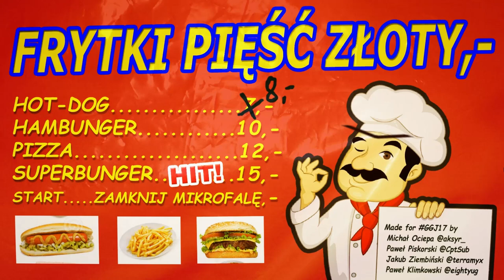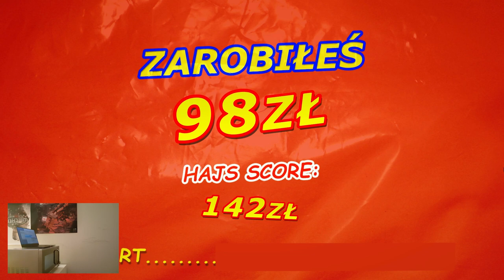FRYTKI PIĘŚĆ ZŁOTY,- - Gameplay Video with Microwave Cam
Game made in 48 hours for GGJ2017, controlled by voice and a custom Microwave.

design:

Paweł Piskorski @CptSub

code:

Michał Ociepa @aksyr_
Jakub Ziembiński @terramyx

gfx&sfx:

Paweł Piskorski @CptSub

voices:

Paweł Klimkowski @eightyug
Michał Ociepa @aksyr_
Paweł Piskorski @CptSub
Jakub Ziembiński @terramyx

support & thanks:

Paweł Klimkowski @eightyug
Paula Adryańczyk
Łukasz Spierewka
Justyna Król